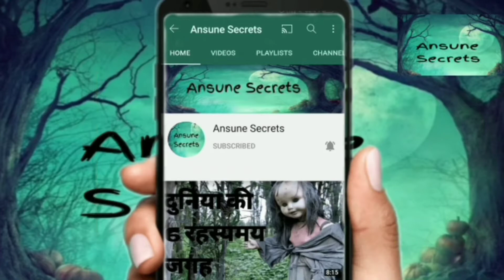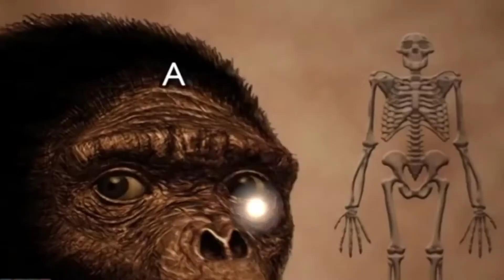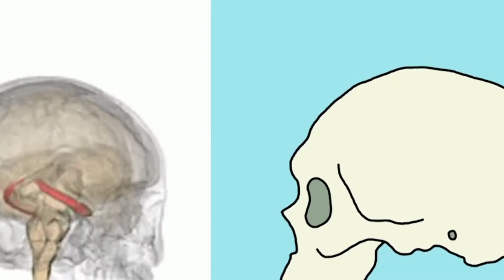डायनासोर का अंत और मनुष्य की उत्पति कैसे हुई | how dynasor destroyed and human born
how dynasor destroyed and human born